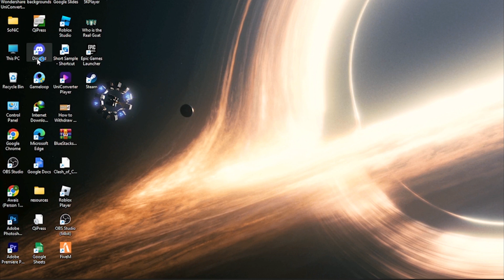How to restart Discord | Easy!